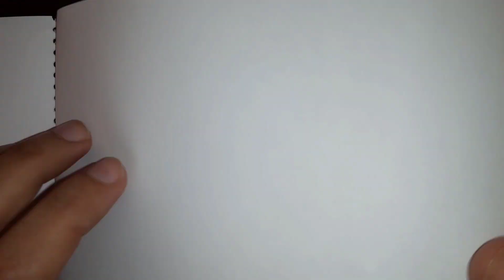The Best Way to Practice DRAWING 2023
no 🧢 . periodt. end of discussion.

The Best
Way
Practice
DRAWING
2023
sketchbook
learn art
digital art
figure drawing
drawing practice
how to paint
timelapse
how to draw for beginners
art education
art lesson